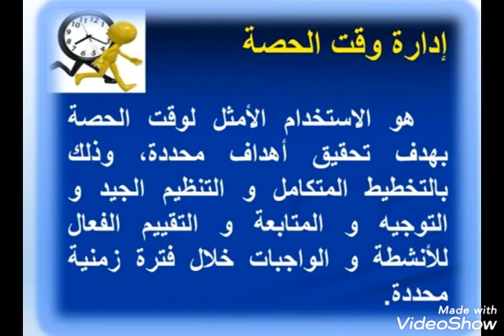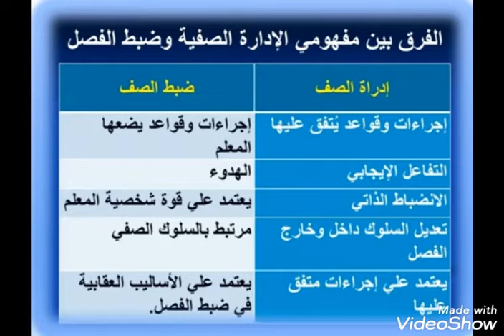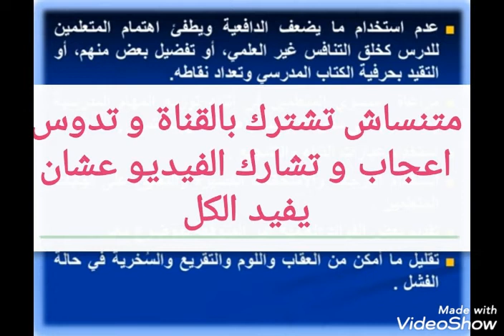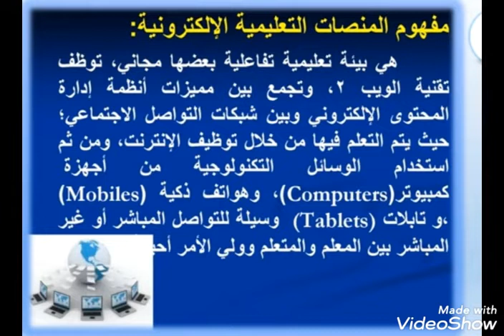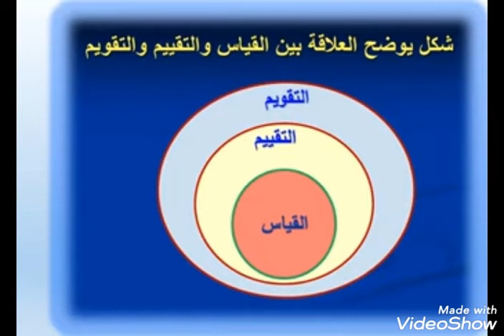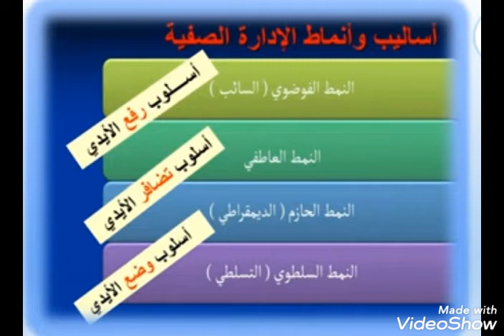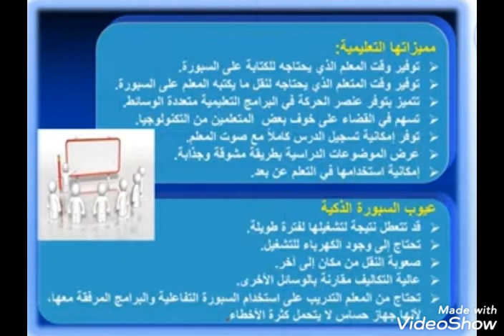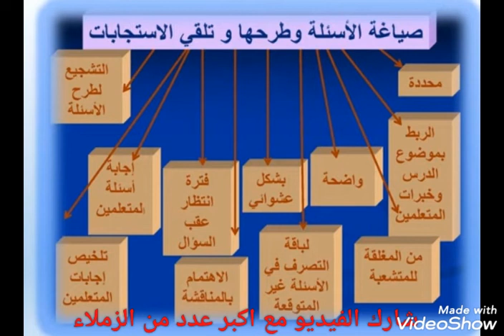كل ما تريد ان تسأل عليه. معلم أول.. معلم أول أ... معلم خبير.. معلم كبير... الخلاصة هنا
هناك كل المنهج بالكامل كل اجابه لاي سؤال متوقع في امتحان معلم اول ا و معلم اول الف او مع معلم خبير او معلم كبير كل ما تريد ان تعرفه او ان تسال عنه او اي سؤال متوقع في هذه الدقائق في دقائق قليله جدا راجع كل ما يمكن ان تتخيلها عن اسئله ترقيه المعلمين 2020 حسب المنهج المعروض وحسب نماذج الامتحانات المعروضه هذا ملخص لجميع ماتم الاسئله عنه في كل الامتحانات حتى الان